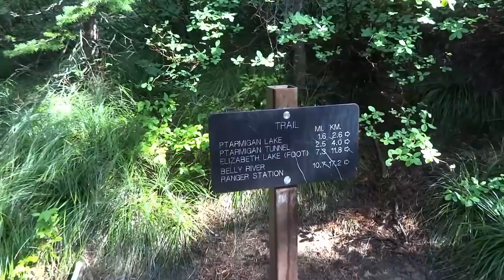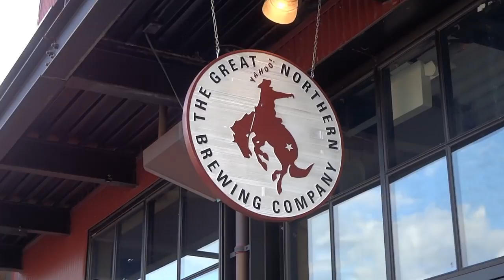Ptarmigan Tunnel Hike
One of the many trail hikes in the Many Glacier area of Glacier National Park.